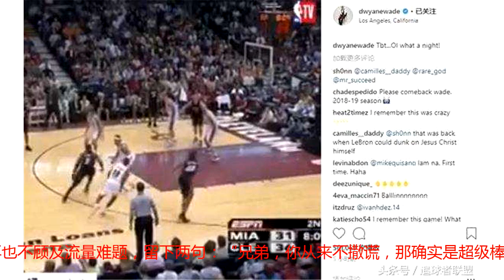回忆起06年詹韦同砍40+那一夜，他俩依然忍不住说两句感慨的话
致敬经典！NBA官推晒出06年詹姆斯和韦德作为对手同场竞技的经典之战，那一夜，他俩成为全美热议的焦点，就连大洋彼岸的无数国内球迷也炸锅了！美国当地时间2006年4月1日，这一夜主场作战的骑士身穿白色战袍，而客队热火则身穿黑色战袍，我们姑且称之为黑白大战——白袍詹姆斯VS黑袍韦德，隔扣以及滑翔反手扣、空中折叠上篮、绝妙助攻等精彩画面不断，这一战可谓是火星撞地球，擦出史诗级一般的火花，真不愧是03白金一代的最强天赋对决。“天之骄子”詹姆斯出战45分钟全场25投16中，罚球14罚13中狂砍47分12篮板9助攻2抢断的华丽大号准三双；而“闪电侠”韦德出战43分钟全场36投18中，罚球9中7独造44分8篮板9助攻2抢断1盖帽，这是詹韦两人生涯首次同砍40+，当终场哨响，詹韦相互致敬拥抱在一起。值得一提的是詹姆斯赢得这一场比赛，而韦德赢得06年的总冠军和总决赛MVP，让03一代众人羡煞不已！不久前，感性的韦德在Ins上也晒出06年经典之战的集锦，并感慨到：多么棒的一个夜晚！看到韦德的新动态，性感的詹姆斯再也不顾及流量难题，留下两句：“兄弟，你从来不撒谎，那确实是超级棒的一个夜晚！”一往昔峥嵘岁月，